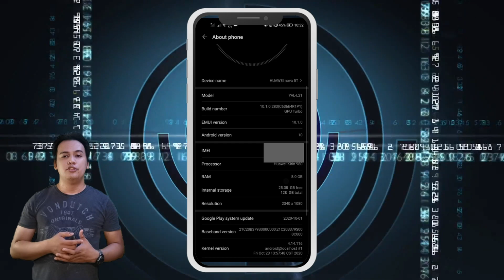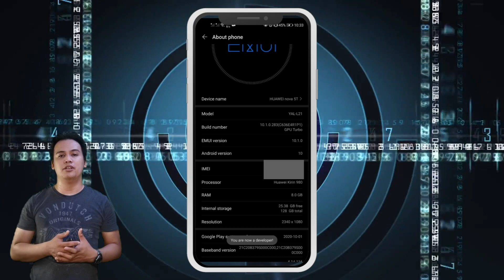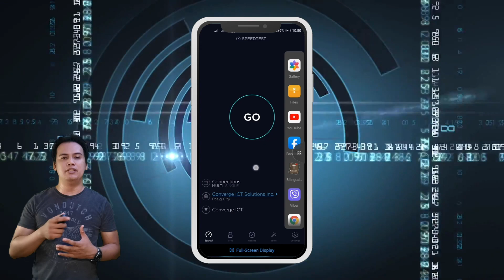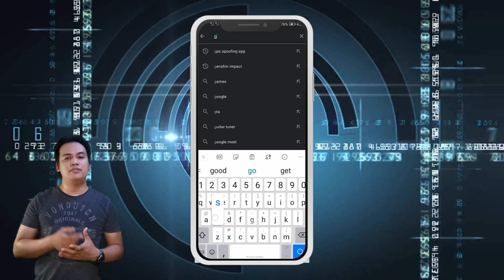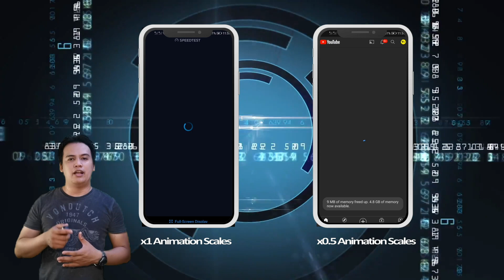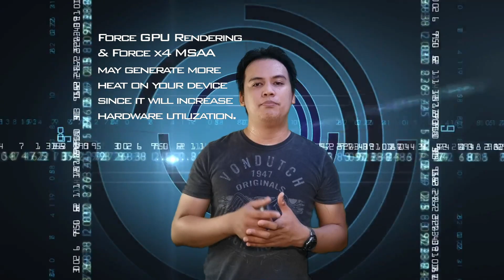Developer Option : Boost your Android Devices' Performance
In this video, we are going to explore the options that are hidden in our android devices, the Developer option. What do these options do and how will it affect your phone's performance.